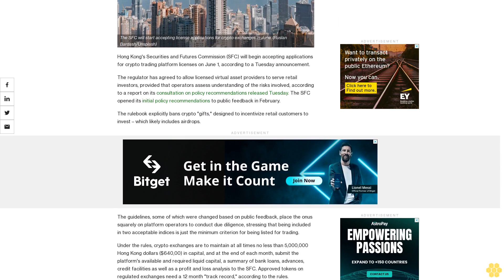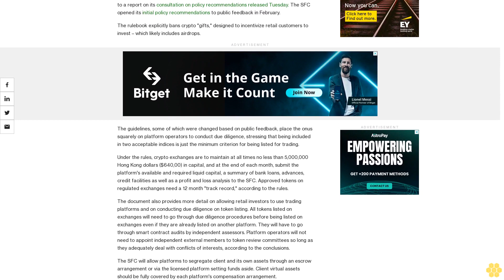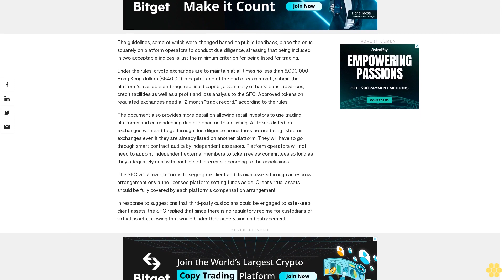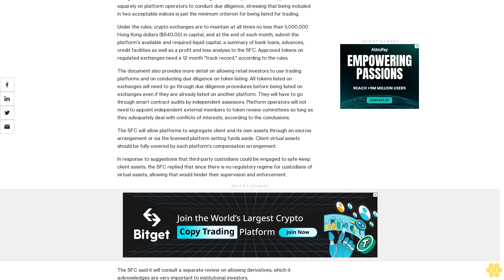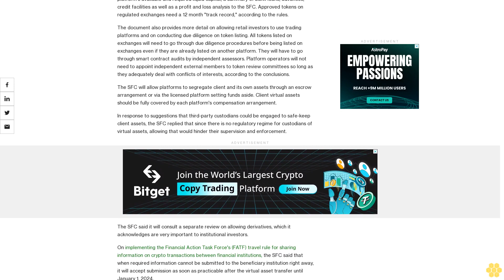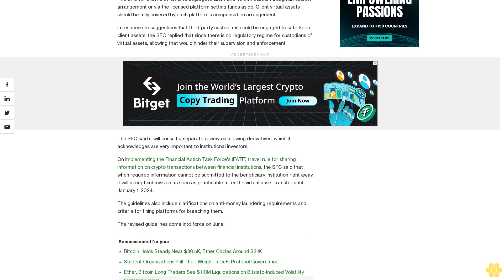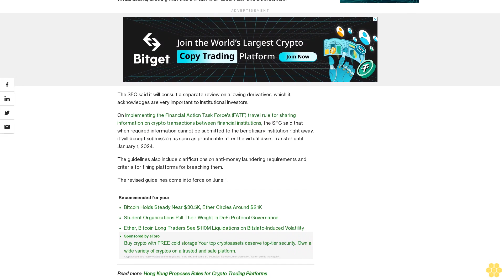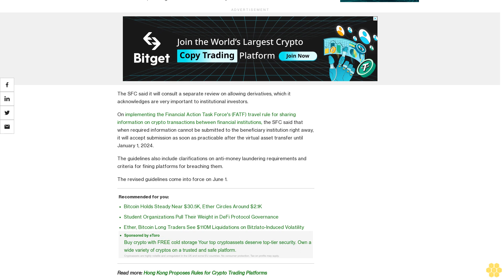Hong Kong Securities Regulator to Accept License Applications for Crypto Exchanges Starting June 1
The Securities and Futures Commission's guidelines prohibit crypto "gifts" designed to incentivize retail investments, which likely includes airdrops.

Hong Kong's Securities and Futures Commission (SFC) will begin accepting applications for crypto trading platform licenses on June 1, according to a Tuesday announcement.

The regulator has agreed to allow licensed virtual asset providers to serve retail investors, provided that operators assess understanding of the risks involved, according to a report on its consultation on policy recommendations released Tuesday. The SFC opened its initial policy recommendations to public feedback in February.

The rulebook explicitly bans crypto "gifts," designed to incentivize retail customers to invest – which likely includes airdrops.

The guidelines, some of which were changed based on public feedback, place the onus squarely on platform operators to conduct due diligence, stressing that being included in two acceptable indices is just the minimum criterion for being listed for trading.

Under the rules, crypto exchanges are to maintain at all times no less than 5,000,000 Hong Kong dollars ($640,00) in capital, and at the end of each month, submit the platform's available and required liquid capital, a summary of bank loans, advances, credit facilities as well as a profit and loss analysis to the SFC. Approved tokens on regulated exchanges need a 12 month "track record," according to the rules.

The document also provides more detail on allowing retail investors to use trading platforms and on conducting due diligence on token listing. All tokens listed on exchanges will need to go through due diligence procedures before being listed on exchanges even if they are already listed on another platform. They will have to go through smart contract audits by independent assessors. Platform operators will not need to appoint independent external members to token review committees so long as they adequately deal with conflicts of interests, according to the conclusions.

The SFC will allow platforms to segregate client and its own assets through an escrow arrangement or via the licensed platform setting funds aside. Client virtual assets should be fully covered by each platform's compensation arrangement.

In response to suggestions that third-party custodians could be engaged to safe-keep client assets, the SFC replied that since there is no regulatory regime for custodians of virtual assets, allowing that would hinder their supervision and enforcement.

The SFC said it will consult a separate review on allowing derivatives, which it acknowledges are very important to institutional investors.

On implementing the Financial Action Task Force's (FATF) travel rule for sharing information on crypto transactions between financial institutions, the SFC said that when required information cannot be submitted to the beneficiary institution right away, it will accept submission as soon as practicable after the virtual asset transfer until January 1, 2024.

The guidelines also include clarifications on anti-money laundering requirements and criteria for fining platforms for breaching them.

The revised guidelines come into force on June 1.